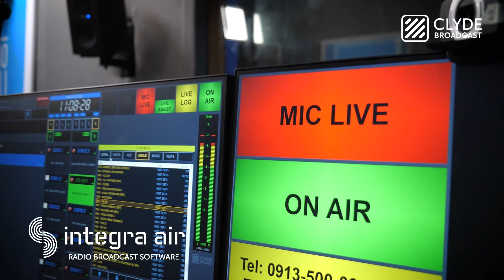RADIO, TV AND TRANSMISSION - This is Clyde Broadcast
Clyde Broadcast are experts in the design, specification and installation of radio studios and radio stations.

As well as manufacturing a range of our own analogue and digital broadcast products, we have access to all leading makes of equipment and can tailor solutions to meet specific customer requirements of any size or budget.

We also offer a comprehensive range of services including; consultancy, equipment specification and procurement, project management, installation and training.